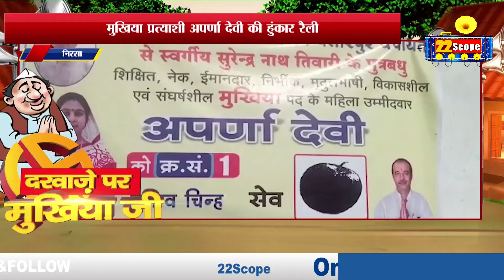NIRSA : पल्लारपुर पंचायत के मुखिया प्रत्याशी अपर्णा देवी की हुनकर रैली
About this Video :-NIRSA : पल्लारपुर पंचायत के मुखिया प्रत्याशी अपर्णा देवी की हुनकर रैली |

NIRSA: Hunkar rally of Aparna Devi, the head candidate of Pallarpur Panchayat.

1 . DHANBAD : गोविंदपुर प्रखंड के जिप प्रत्याशी मो. शोहराब अंसारी ने चलाया जनसंपर्क अभियान |

About Channel:
22Scope is a leading digital media platform of Jharkhand & Bihar. We are highly reliable and most trusted for political news, sports news, educational news, etc.

22Scope Live TV | 22 Scope | Hindi News | 22 Scope लाइव